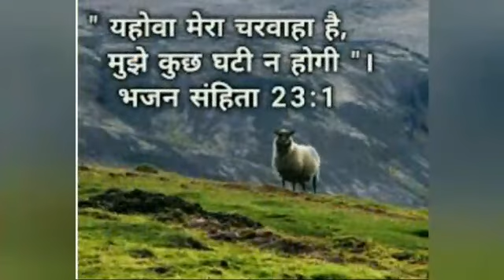Sunday school || The Story of lost sheep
Jesus came to love to everyone.

Action song by Susana  and Yoshia